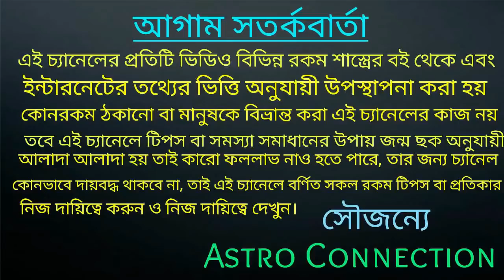আগামীকাল শনিদেব কে তুষ্ট করতে যাদের সাড়েসাতি চলছে তারা ২ টি জিনিস অবশ্যই ভক্ষণ করুন!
শ্রাবণ মাসের শেষ শনিবার শনিদেব কে তুষ্ট করতে যাদের সাড়েসাতি চলছে তারা ২ টি জিনিস অবশ্যই ভক্ষণ করুন।